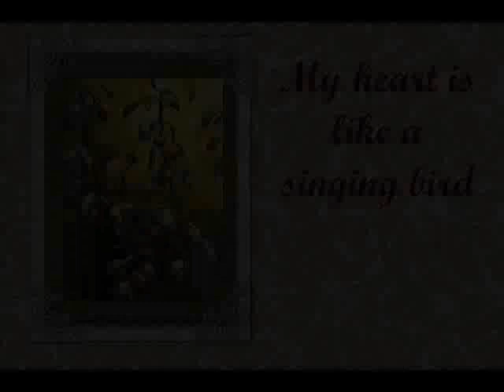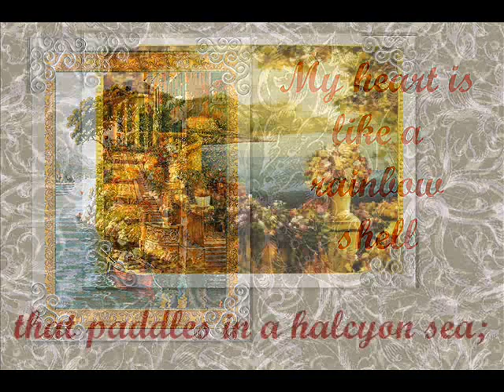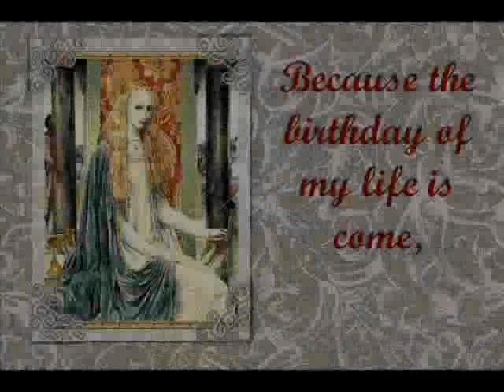A Birthday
Poem by Christina Rossetti.  Performed live in concert by Carolyn Sinclair in Vancouver, BC.